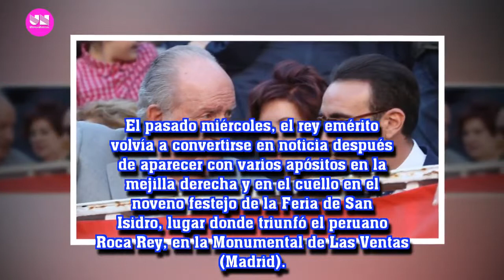¡TRISTE NOTICIA!La venda en el rostro y cuello de Juan Carlos, todos lloraron y se despidieron de él